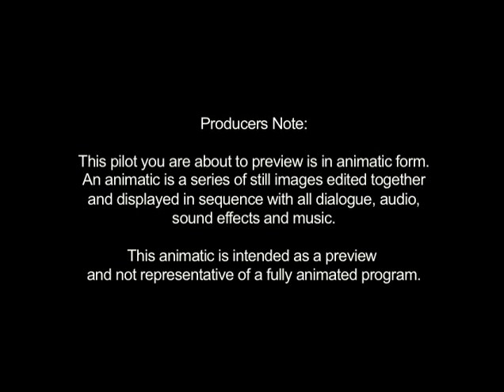FOUR SCORE PILOT ANIMATIC. EPISODE 1: STOVE LIVE. PART 1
Edgy Australian Animated Comedy in same vein of Family Guy and Southpark. Following the wacky adventures of three Australian house mates whose experiences reveal the funny side of all things Australian. Their shared experiences are a springboard for all forms of comedy, from goofy slapstick to biting satire. A.J, who never seems quite satisfied with life, finds himself once again perturbed by the lack of quality on Tv. He decides to do something about it. Following him is James, his best and long suffering friend. His voice of reason. Together they set sail on epic comedic voyage through Australia's mainstream Tv landscape on quest to make things right.